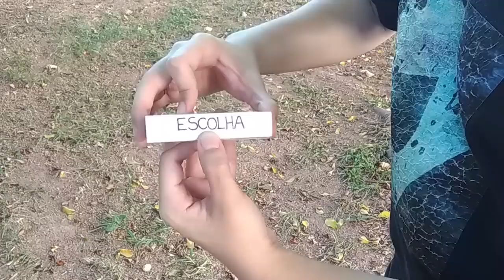Você PRECISA saber fazer essa mágica! (Mágicas de Improviso) - Ft. Antonio Bourgeois